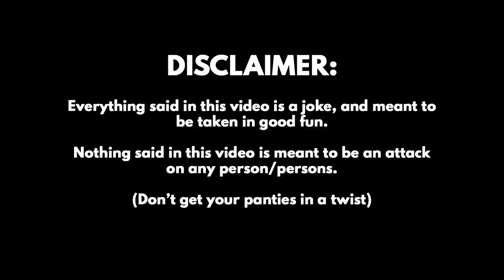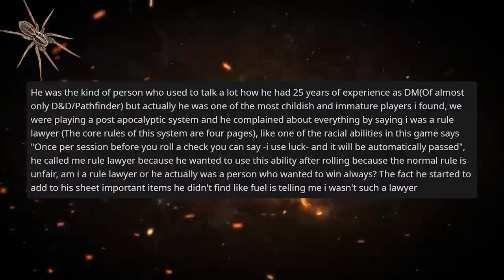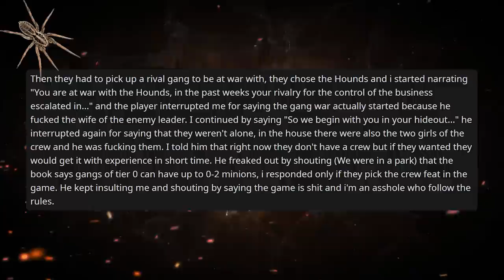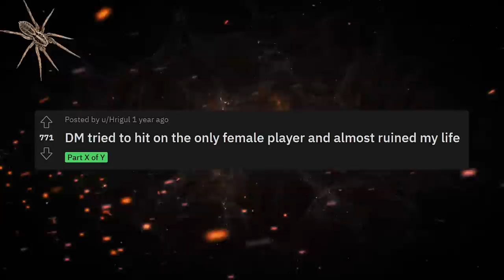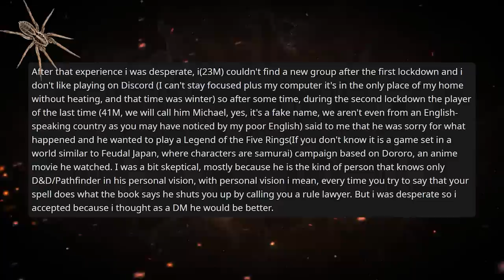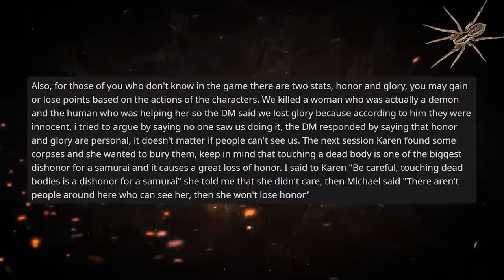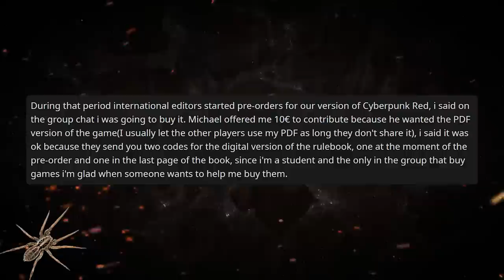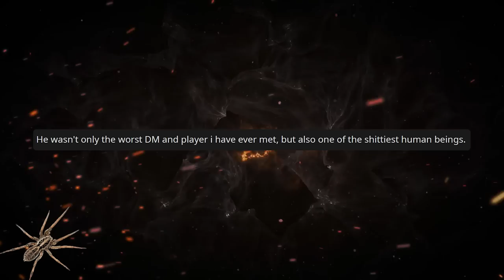Night of the Living NECKBEARD | (r/RPGHorrorstories)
Happy Halloween! You know what's scarier than the spookiest holiday of the year? A 40 year old neckbeard in your dungeons and dragons game! This RPG Horror Story pulls out the stops and takes us a ride of Neckbeardy goodness that literally no one would ever want.

🔧 Edited by Kameron!